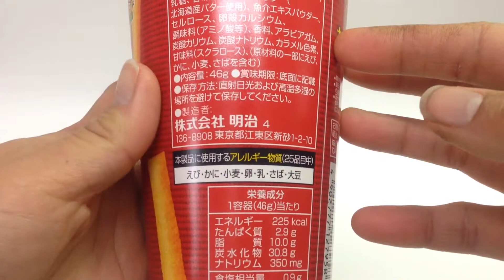meiji☆カール☆バターしょうゆ味